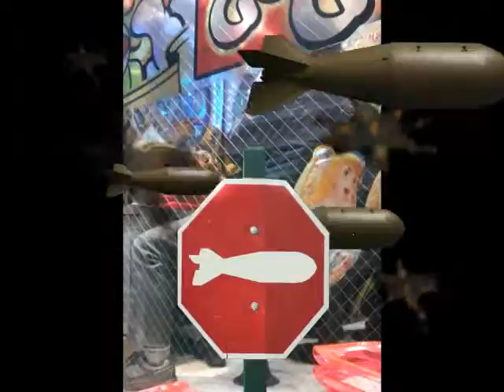my tokyo great trip 私の東京大旅行